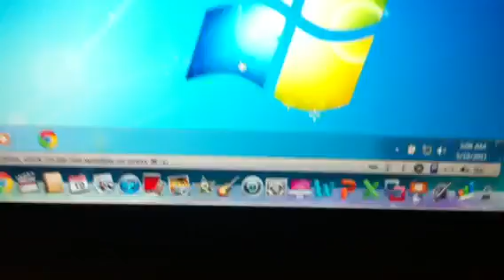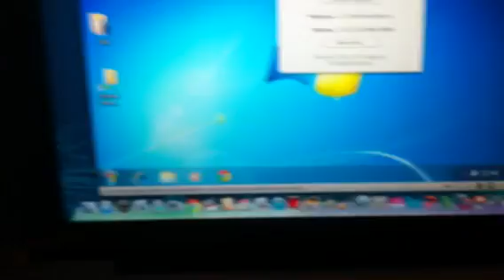 Macbook Pro i5 With Windows 7